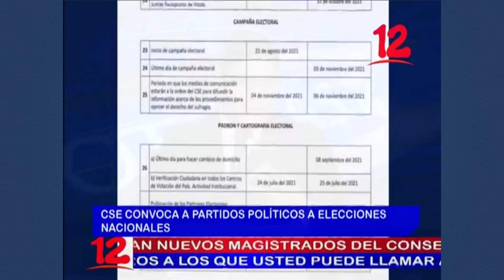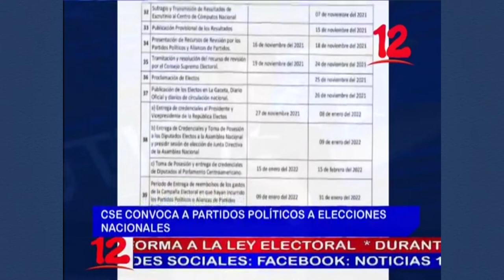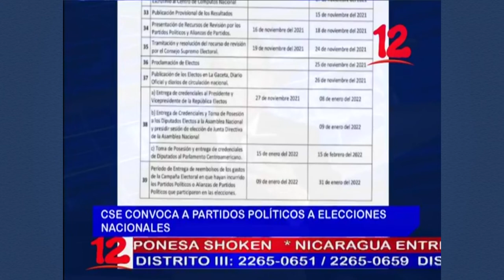CSE convoca a partidos políticos a elecciones nacionales